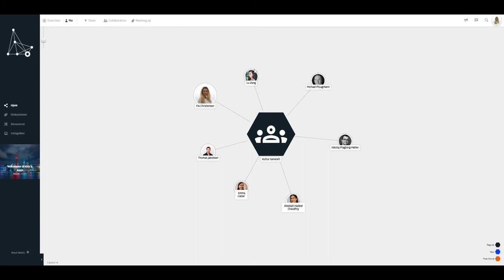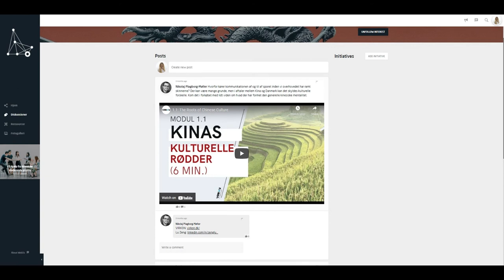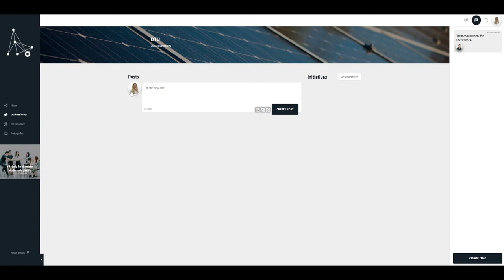Introduktion af Zealand International platformen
Hvad skal du første gang du logger på, hvordan bevæger du sig rundt på platformen og hvad kan du bruge den til? Vi besvarer disse spørgsmål i videoen her.

I linket herefter, kan du hører mere om forløbet og hvorfor du skal se mod Kina